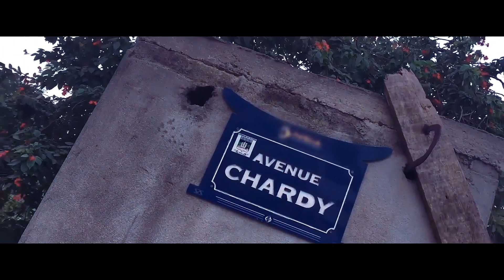VANERO feat Mr K-zama-OG ( clip officiel )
Vanero feat Mr K-zama-OG
Directed by The Titan